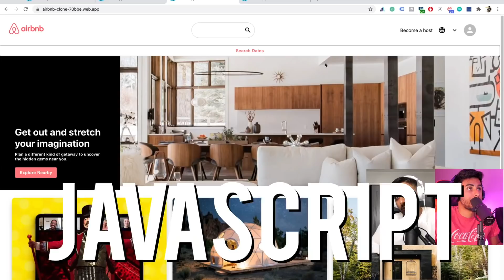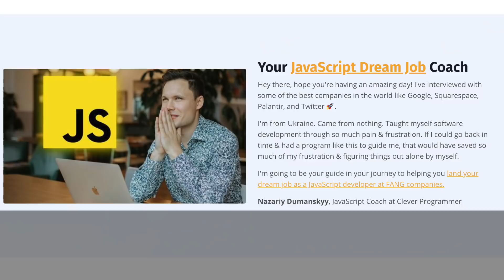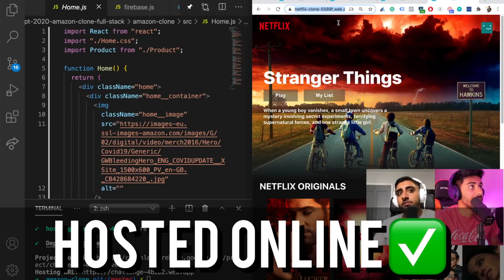What's Inside Profit with JavaScript? (Ends Tonight)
⏰ [Doors to Profit with JavaScript 2.0 are closing soon]
💯 I've put my heart & soul into this program and created a 30+ hours amazing video course.

I would love for you to jump inside and get massive value out of this 15-week online JavaScript freelancing program.

It's completely self-paced so you can take it at your own pace.

If you want to binge... You're welcome to.
If you want to go much slower... You totally can.

🔐 Once enrollment is closed, it won't be opening up again for the next few months.

🔥 If you're on the fence... Get off it. I would love to have you jump in and get started!